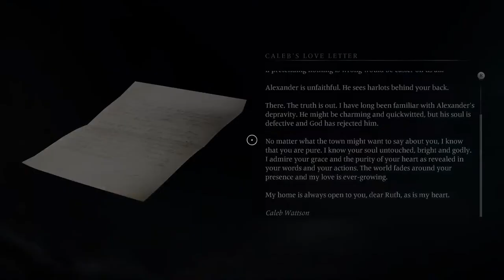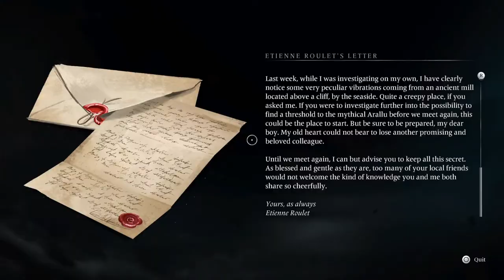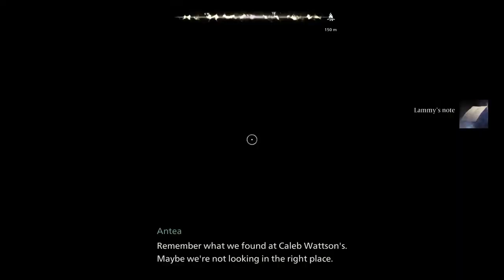Banishers: Ghosts of New Eden Platinum Trophy playthrough (Pt 5)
THE BEST NEW GAME IN YEARS !  Ascending Antea 100% Platinum playthrough live ( I played through once already, killed everyone guilty or not and brought Antea back to life. There is a trophy for both ascension and resurrection, so 2 playthroughs needed for Platinum Trophy)